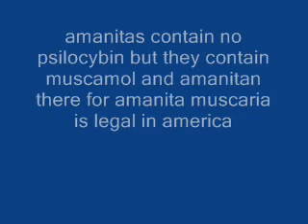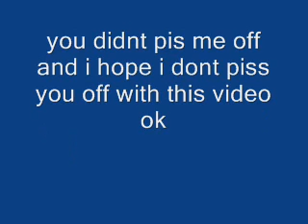Re: Shrooms: A Deadly Calling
sorry dude i dont want to make you mad or nuthin but you are funny in a sophistacated way but you should rant about things that really are issues in america like meth, crack/coke, X you know things that deserve to be illegal